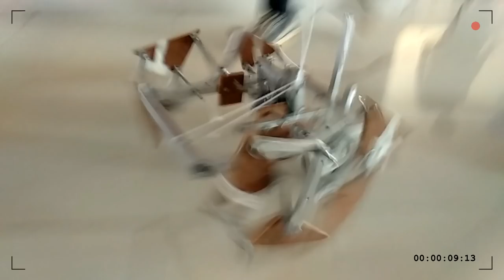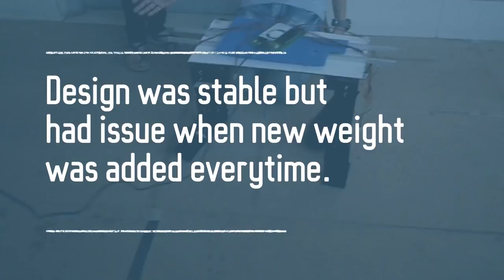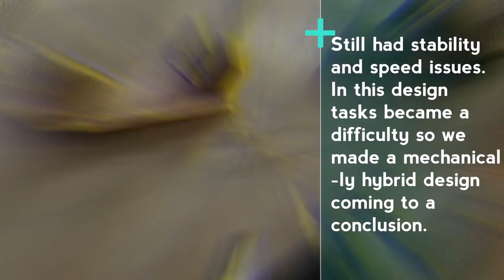Team Robocon KJSIEIT MR2 Development 2019 || Great Urtuu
A short video on Messenger Robot 2 for the theme "Great Urtuu" by Team ROBOCON KJSIEIT.

Special Thanks to:
Our Principle Dr. Suresh Ukarande for his support and all the teaching and non teaching faculties of KJSIEIT.